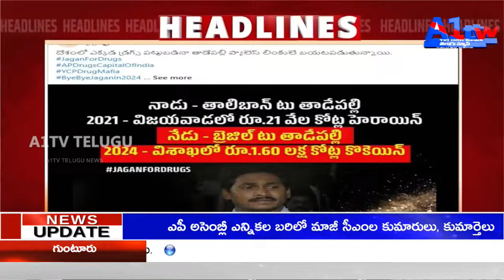ED officials produced Kejriwal in Rouse Avenue court The ED officials made the arrest last night aft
Arrest of Kejriwal by ED officials: Kejriwal has been arrested by officials from the Enforcement Directorate (ED) and has been produced in the Rouse Avenue court. This seems to be a significant development likely related to an ongoing investigation.

Seizure of drugs: A container containing 25,000 kg of drugs was seized on the coast, suggesting a major drug bust by law enforcement authorities.

Accusations between TDP and YCP leaders: There are accusations and counter-accusations between leaders of the Telugu Desam Party (TDP) and the Yuvajana Sramika Rythu Congress Party (YSRCP), indicating political tensions between the two parties.

Response to CBI allegations: CP Ravi Shankar has responded to allegations made by the Central Bureau of Investigation (CBI) regarding the handling of a drug case, denying any delay caused by their department.

Statement from BRS MLA Palla Rajeshwar Reddy: Reddy asserts that any member of his party who wishes to join another party will face consequences, emphasizing the importance of loyalty and integrity within the party.

Warning about party defections: There's a warning issued against party members who are contemplating switching parties, suggesting that such actions will be met with disapproval from the public.

Prediction for IPL match: Today marks the first match of the Indian Premier League (IPL) between Chennai and Royal Challengers Bangalore (RCB), with a prediction favoring Chennai due to their good track record against RCB.